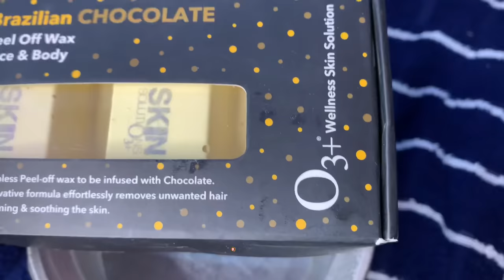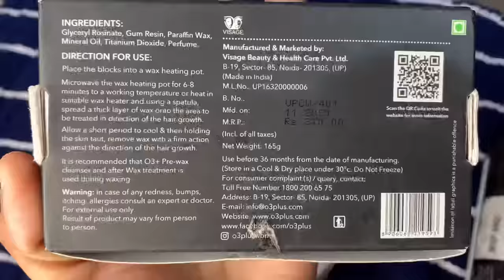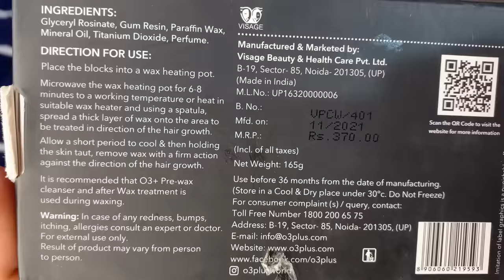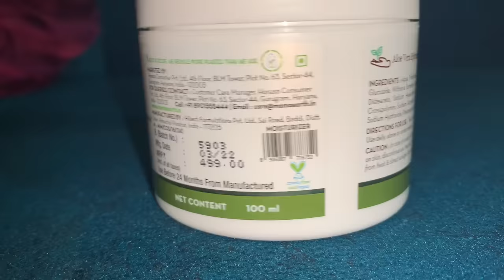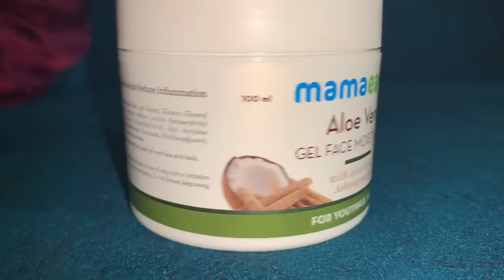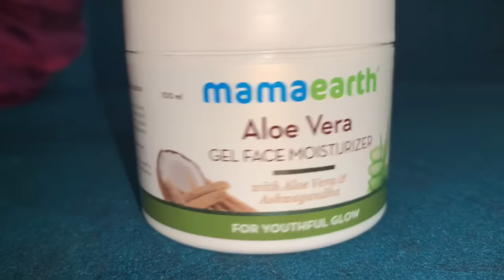Best Brazilian peel of wax for facial hair | O3+ chocolate Brazilian wax how to use ?